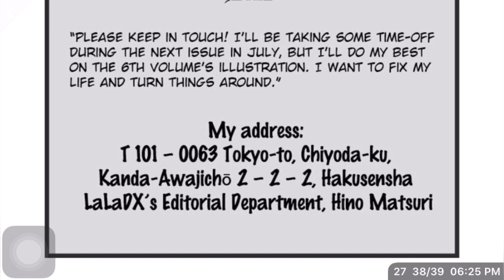Vampire Knight Memories (chapter 27)by:Hino Matsuri !NEW MAY UPDATE!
Hello everyone!
This is the new chapter that has just been released for the sequel to Vampire Knight the manga

Author: Hino Matsuri
Genre/theme: supernatural romance shoujo